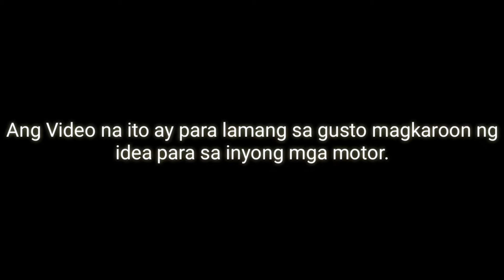Piston Ring Gap or Clearance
Hello mga guys, una sa lahat hindi po ako experto, sineshare ko lang ang video na ito para magkaroon ng idiya ang mga kapwa natin nagmomotor or kapwa ko mekaniko, para po iwas po tayo ng engine damage at back job. No hate...